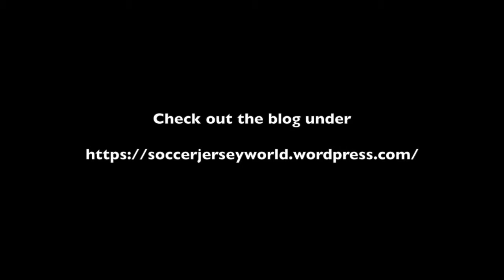Colombia and Japan Make Take the Qualifying Spots in Group H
Senegal missed the second round by two yellow cards.